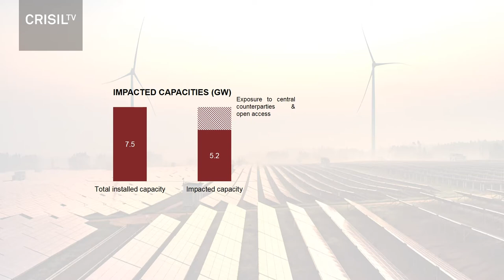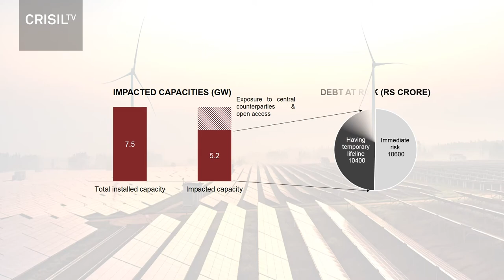CRISIL TV - AP order puts ₹21,000 cr renewable sector at debt risk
CRISILRatings released a PR titled, "AP order puts Rs 21,000 cr. renewables sector debt at risk", Manish Gupta, Senior Director, CRISILRatings, speaks on the impact of AP Government’s move to review and renegotiate tariffs of its wind and solar power projects, citing that quick resolution is necessary to prevent vitiating of investor confidence in the sector.